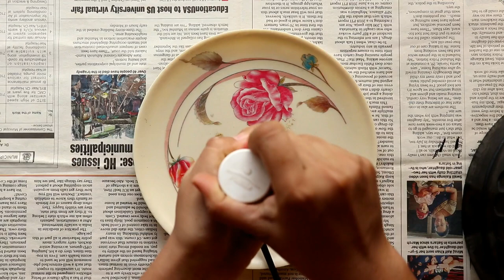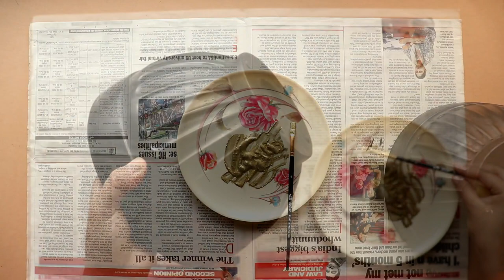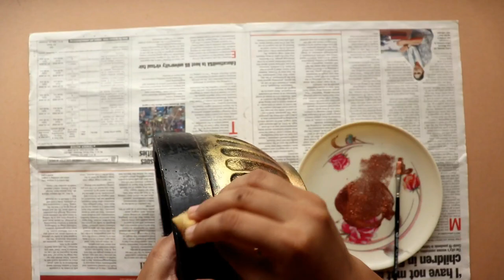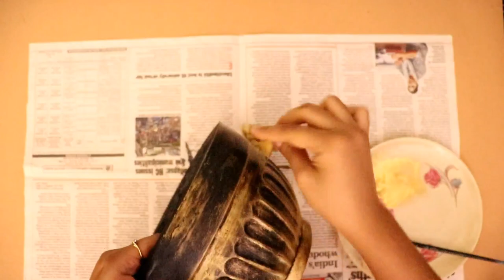DIY How to add Hand-Painted Antique Texture to a Concert pot using only Acrylic powder colors.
Material -
gold 08 acrylic powder color
Copper 29 acrylic powder color
Binder ( Medium 2 )

New video will be uploaded to my channel every week.